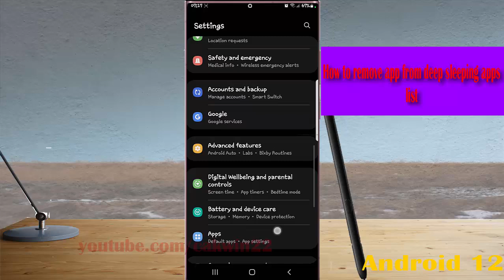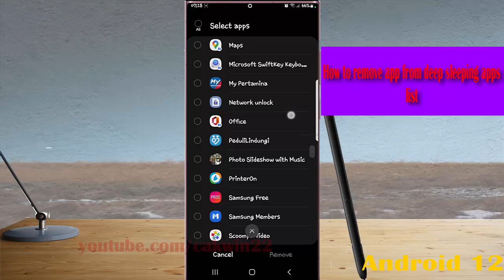Samsung Galaxy S22 Ultra : How to remove app from deep sleeping apps list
In this video, you will find the steps on How to remove app from deep sleeping apps list in Samsung Galaxy S22/S22+/S22 Ultra.  This video uses Samsung Galaxy S22 Ultra SM-S908E/DS International version runs with Android 12